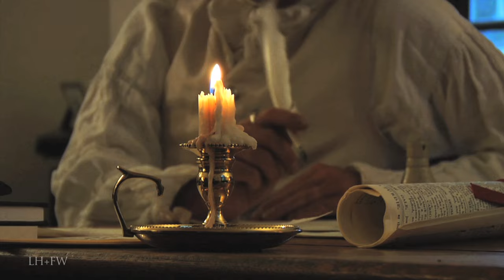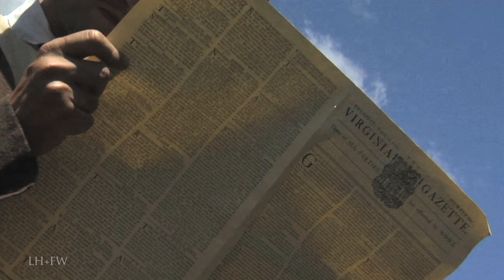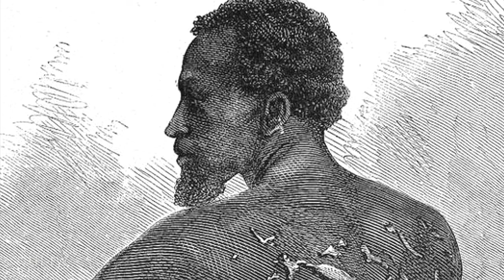"Up From Slavery" Part Twelve - Award-Winning Documentary Series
Just CLICK!
The origin story of African Slavery in North America - Our original LionHeart FilmWorks docu-series on the origin story of African Slavery in North America - to 1619 Virginia - The First African Slaves arrive in the New World and the rise of Plantation Agriculture.

Our original documentary series that examines the history of slavery in America, from the arrival of the first African slaves through Nat Turner's Rebellion to the Civil War and beyond. The nation was founded upon the idea that all men are created equal and endowed by their creator with the inalienable rights of life, liberty and the pursuit of happiness. The nation would pay a bloody cost for denying that right to more than twelve percent of its population.

With incredibly detailed historical reenactments, expert commentary and the stories of slavery told through first-hand accounts, this is an epic struggle 400 years in the making. A journey into the past like none other. This is the story of these men and women who by their hands laid the foundation of what would become the most powerful nation on Earth. "Up From Slavery" - an original 7-part history of the African-American experience (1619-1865).

For education, entertainment, enlightenment and inspiration.

lionheartfilmworks upfromslavery emancipationroadumentary series that examines the history of slavery in America, from the arrival of the first African slaves through Nat Turner's Rebellion to the Civil War and beyond. The nation was founded upon the idea that all men are created equal and endowed by their creator with the inalienable rights of life, liberty and the pursuit of happiness. The nation would pay a bloody cost for denying that right to more than twelve percent of its population.